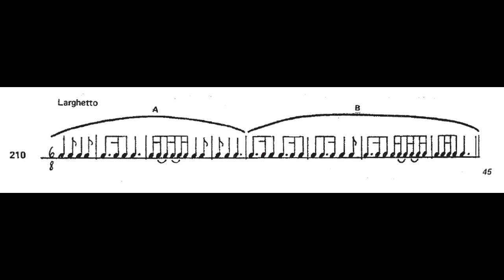Ejercicio 210 Cap 7 de Melo Castillo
Lectura del ejercicio nro 210 del capitulo 7 de Melo Castillo